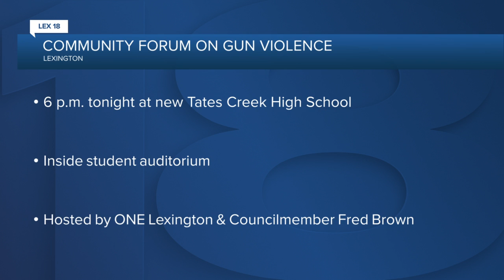Community forum on gun violence in Lexington